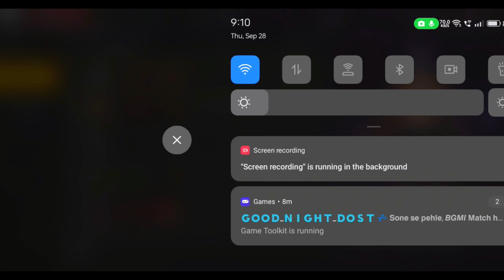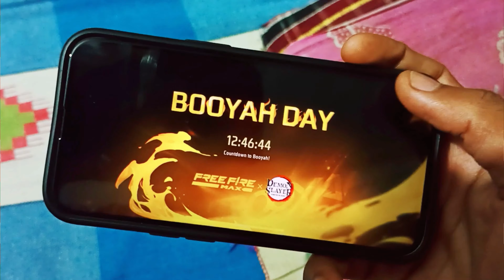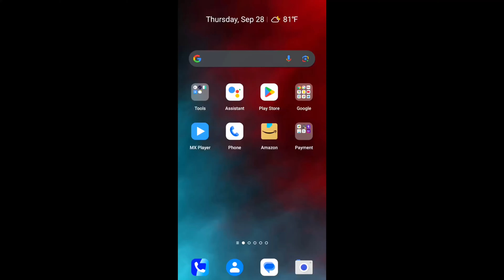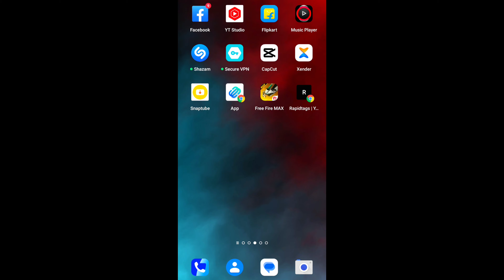Free fire friend list offline problem J7,S5,S6,S7,S9,A10,A20,A30,A50,A70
HELLO FRIENDS IT'S SISIR GAMING YOUTUBE CHANNEL  .

     24kGoldn - Mood ❤️ ( FreeFire Highlights )

            Maine kosish ki hai apko achhe se video samajh payenge.

        Love you to all my friends.

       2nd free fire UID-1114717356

Tools:-
     Edit :- kinemaster

    Wish you will supporting me forever .
    I hope my videos are valuable and helpful for you .
    I don't upload any type of harmful videos.
    Here I give some mobile gameplay and pc.
    I give you some tips and tricks, gameplay , hiding place , headshot tricks , gloowall tricks , pro tips , how to play free fire, how to purchase Google Play money to payment and purchase some free fire items, how to get redeem code to purchase in free fire diamonds , how to do membership in free fire , how to participate in every event and win some items in GARENA FREE FIRE in hindi . Pro player kaise bane , gloowall kaise lagaye , free fire me pach chhupne ki jagah bermuda map , chhupne ki jagah kalahari map main, clas squad kaise jeete , free fire main special airdrop kaise kharide , free fire main top-up kaise kare , free fire main 80 rupiya wala top up kaise kare , free fire main diamond kharide , reedem code kaise paye free fire main , reedem code ko kaise use kare free fire main , reedem code se kaise diamond kharide free fire main , pro player settings in free fire , pro player mistakes in free fire , free fire me friend ko invite kaise kare , best short gun in free fire ,  best long guns in free fire , best sniper in free fire , best sub machine gun in free fire , best assault rifles gun in free fire, how to do prone and headshot  in free fire , how to use hook gun in kalahari map in free fire , how to use granade to kill enemies in free fire in hindi .

    ABOUT;
                SISIR GAMING IS A GAMING CHANNEL OF FREE FIRE GAME . WHERE YOU CAN FIND SOME GAMING VIDEOS OF FREE FIRE .  FREE FIRE RELATED TIPS & TRICKS AND GAME PLAY AND MANY MORE AVAILABLE IN THIS CHANNEL .